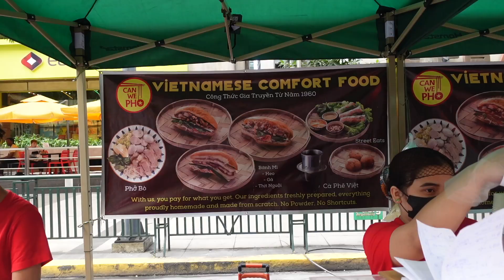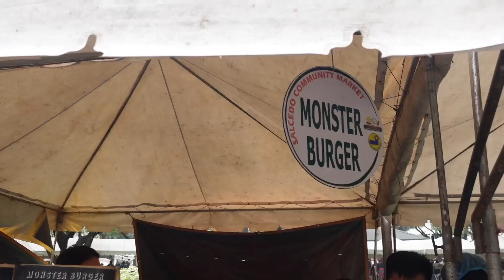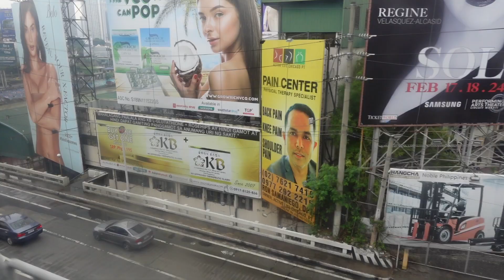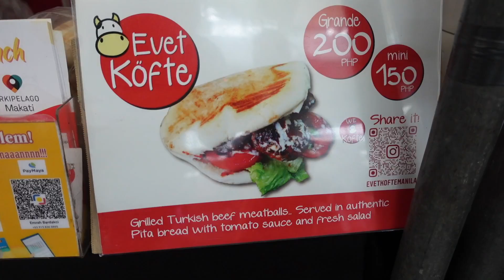Amazing FOOD MARKETS in MAKATI, PHILIPPINES 🇵🇭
We've spent quite a lot of time in Manila these past couple of months but this is our first time to visit Salcedo and Legazpi weekend markets. If you're looking for delicious food from all around the world, handmade items, fresh produce and a chilled out morning then these markets are definitely for you.

Get ready to tantalise your taste buds with an array of delectable treats and experience the diverse flavours of the local and international cuisine.

Every Sunday, Legazpi Village comes alive with a vibrant food market that offers an eclectic mix of culinary delights. From local street food favourites to international gourmet dishes, this market is a haven for food lovers of all kinds.

Indulge in the irresistible aroma of freshly grilled meats and savor the succulent flavors of barbecued skewers and juicy burgers. Feast your eyes on rows of colorful tropical fruits, freshly baked pastries, and artisanal bread that will satisfy your cravings for something sweet. Sample local delicacies such as adobo, sinigang, and sisig, and experience the rich flavours that Filipino cuisine has to offer.

It was really nice just to spend a couple of hours walking around, seeing what the many stalls have to offer. There seems to be more and more markets opening up in the Metro lately so LEAVE A COMMENT below if there are any others that you would like us to visit!